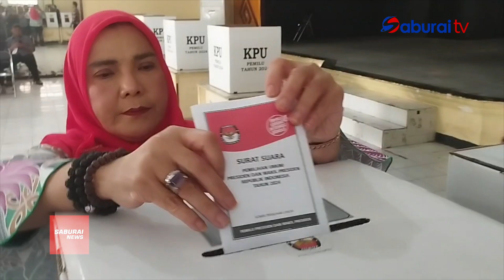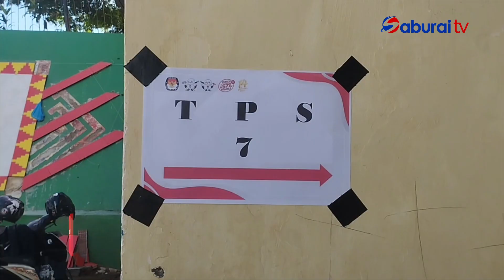Walikota Eva Bersama Keluarga Nyoblos Di Tps 07 Palapa-SaburaiNEWS